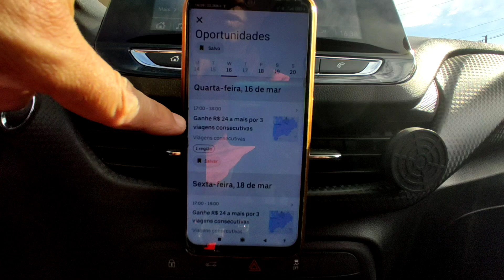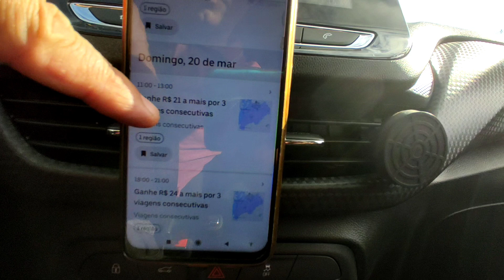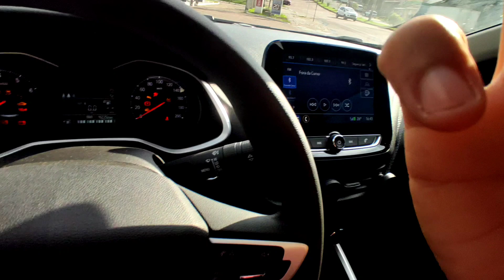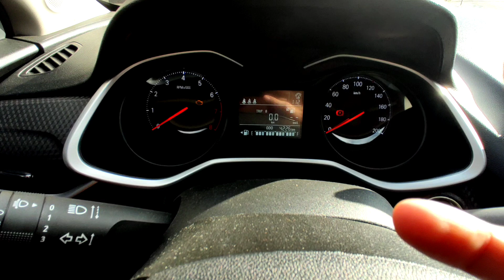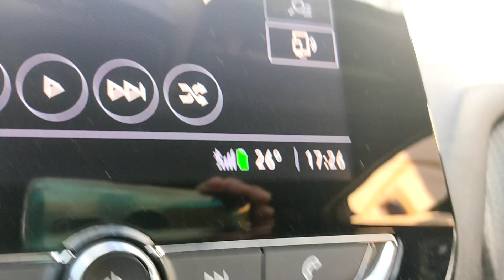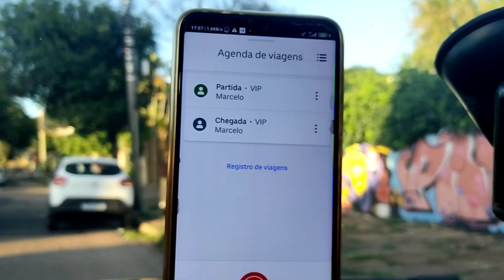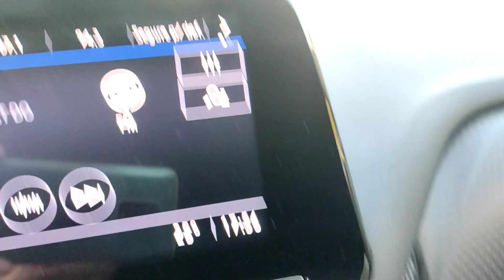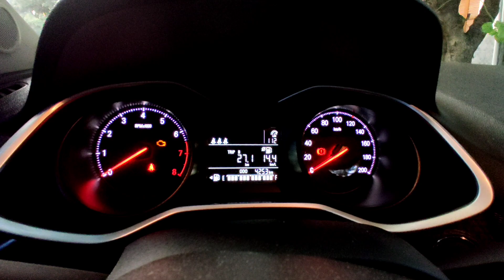✔️SEGUIDINHAS Uber.💰 Dá certo 💢